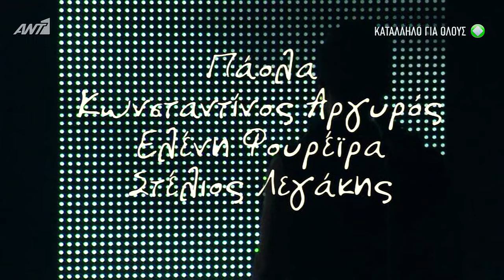Ελένη Φουρέιρα - Teatro music hall - Ant1- μέρος 1ο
Eleni Foureira Teatro live 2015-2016 part 1